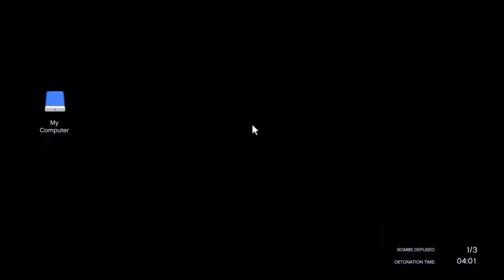My Bunker Getting Raided